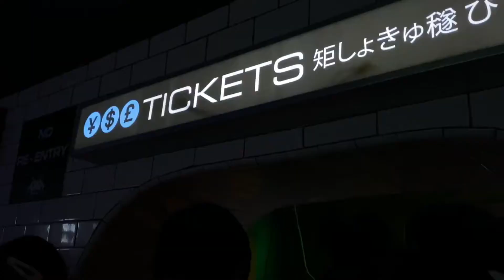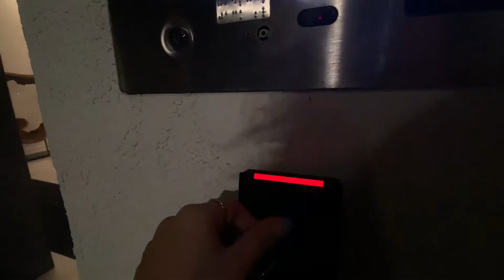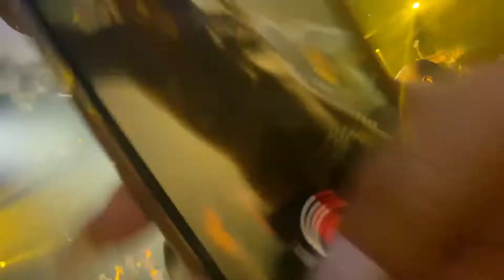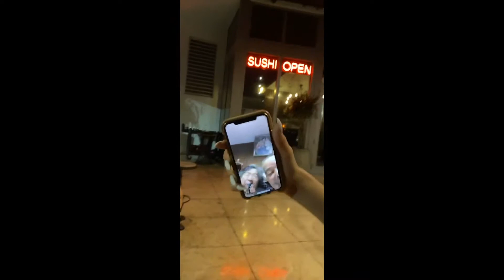miami, florida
first of many girls trip to come :)